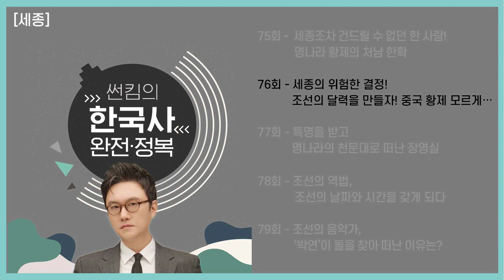세종대왕X장영실 [EP.75~79회 모음 _ 썬킴의 한국사 완전 정복]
[세종 편]
오디오 콘텐츠 썬킴의한국사완전정복 몰아듣기!

(41:56)
오류가 있어 정정합니다.
문종이 측우기를 발명한 날은 5월 19일로
이 날이 "발명의 날"로 제정되었음을 알려드립니다.
오류가 있었던 점 양해 말씀 드립니다.